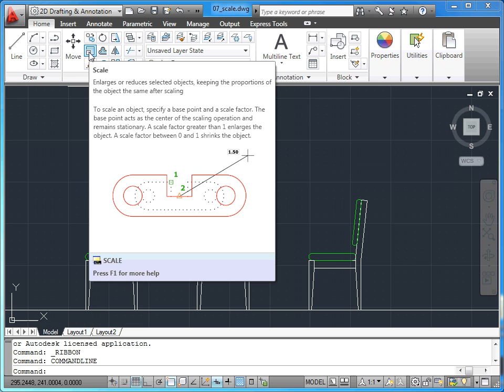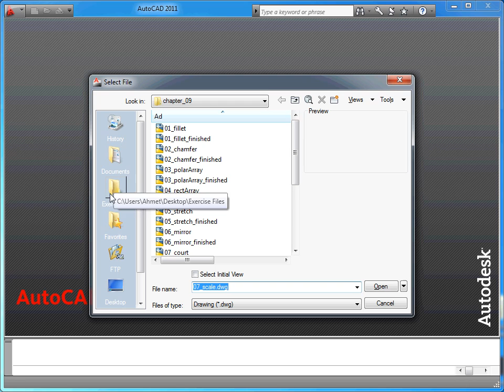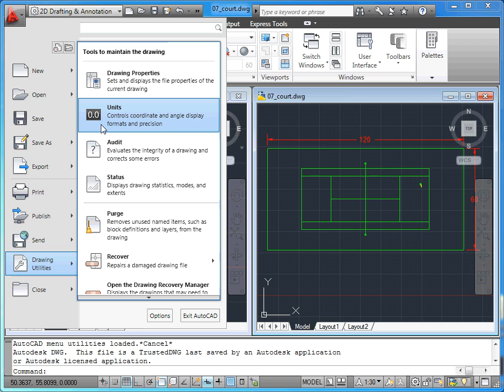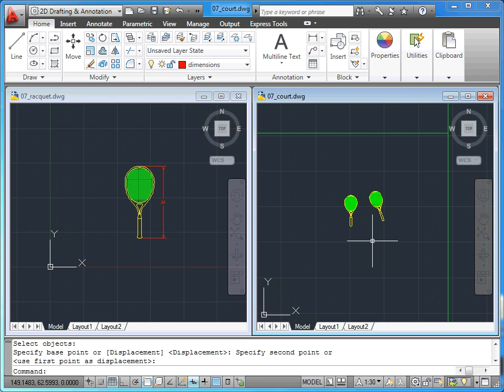AutoCAD 2011 - 10 Nesne Düzenleme: 07 Nesneleri Ölçeklendirmek